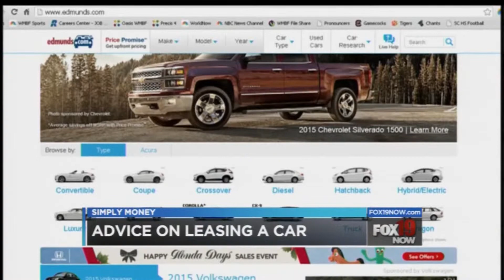Simply Money: Plan on leasing? What to know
If you plan on leasing your next car, there are a few things you need to know before you sign on the line. Simply Money's Nathan Bachrach shares his advice.